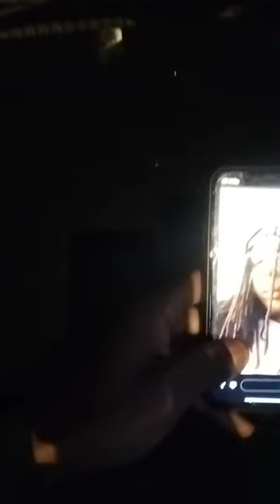FRIDAY NIGHT VIBES